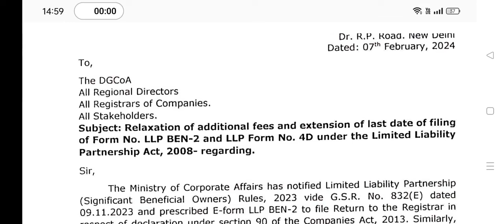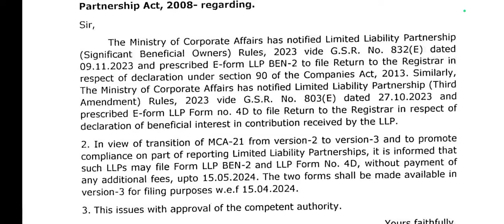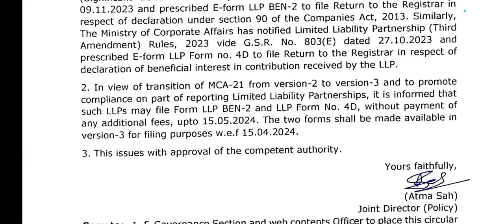late fee माफ date extend